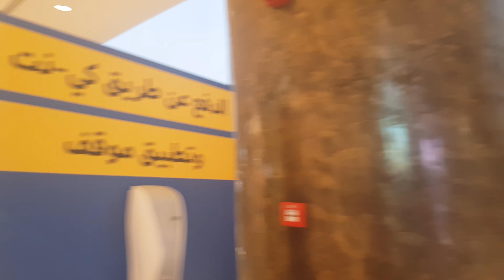360 مول الكويت وجهة التسوق والترفيه الفريدة تُظهر تصميمه المعماري الفريد الجزء ٢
360 مول الكويت وجهة التسوق والترفيه الفريدة تُظهر تصميمه المعماري الفريد
يتميز 360 مول الكويت بتصميمه المعماري الفريد الذي يجعله وجهة مميزة لا مثيل لها في الكويت.

 المميزات:
 السقف القببي: يتميز المول بسقف قببي ضخم يُعد من أكبر القباب في العالم. يسمح هذا السقف بدخول الضوء الطبيعي إلى المول، مما يخلق أجواءً مريحة وممتعة.

 التصميم المستوحى من البحر: تم تصميم المول بأسلوب مستوحى من البحر، حيث تتواجد نوافير كبيرة وشلالات اصطناعية في جميع أنحاء المول.

 المساحات الخضراء: يضم المول العديد من المساحات الخضراء والحدائق التي توفر أجواءً هادئة وطبيعية للزوار.
الإضاءة المميزة: يتميز المول بإضاءة مميزة تُضفي أجواءً ساحرة على المكان.

 التصميم المعماري الفريد لـ 360 مول الكويت يجعله وجهة مثالية للتسوق والترفيه.

 في الختام، 360 مول الكويت هو وجهة فريدة من نوعها تقدم تجربة تسوق وتسلية لا مثيل لها في الكويت. يتميز المول بتصميمه المعماري الفريد الذي يجعله وجهة مميزة لا مثيل لها.